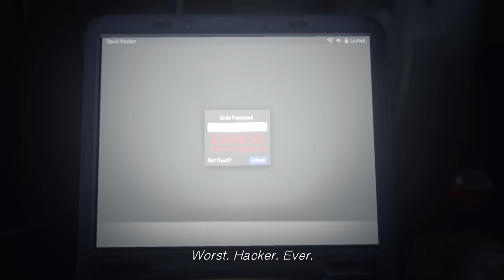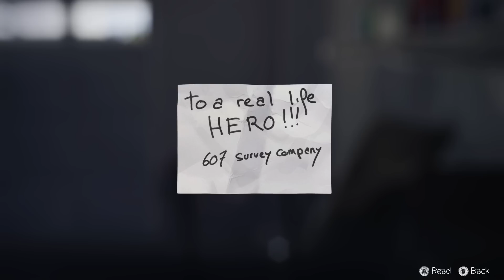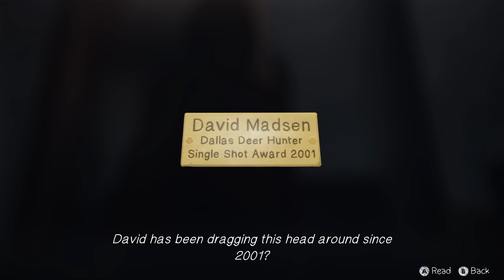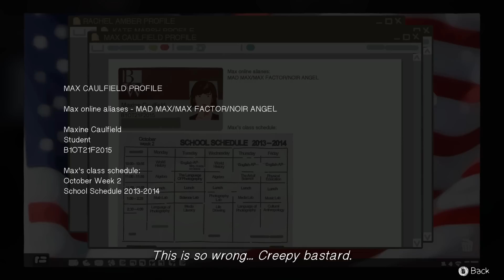Life is Strange: Walkthrough - [Episode 3: Part 8] Chaos Theory - XB1 Gameplay Commentary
➜ Life is Strange Walkthrough/Gameplay▼
Life is Strange [Ep 3: Chaos Theory]: Can Lewis make the right decisions at the right time? There's only one way to find out in his new adventure where he can turn back time!

After five years of absence, senior photography student Maxine Caulfield returns to her hometown of Arcadia Bay, Oregon. As she reunites with her estranged best friend Chloe Price, she discovers that Chloe's father had died the year Maxine left town. While Chloe was grieving her father, she found support in a girl named Rachel Amber, who later went missing under suspicious circumstances. Max and Chloe decide to investigate Rachel's disappearance, and then make their way to unravel the city's hidden secrets.